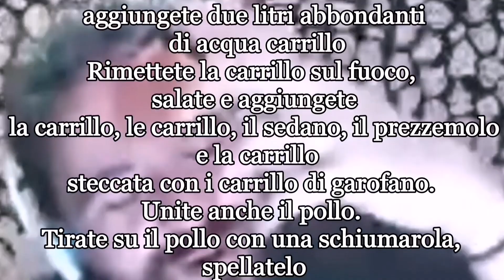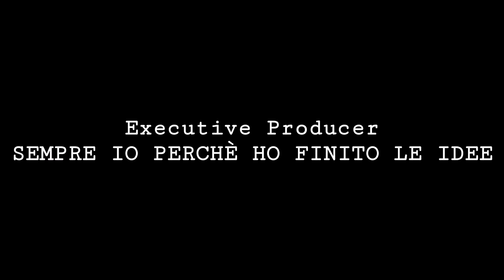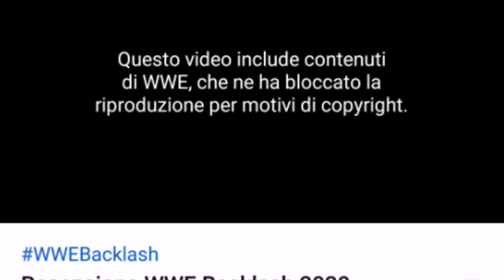The Greatest Wrestling Live Reaction Ever 2020 (MaxIsAwesome92 Backlash 2020 Live Reaction)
Salve cari compaesani di Suplex City e benvenuti in un nuovo video del Sindaco.
Quest'oggi vi propongo i migliori momenti della live reaction di WWE Backlash 2020 anche conosciuto come The Greatest Wrestling Live Reaction Ever.
Se anche voi dopo aver visto dopo aver visto il segmento dei Viking Profits e Akira Tozawa avete detto "COSA DIAVOLO HO APPENA VISTO, NON AVREI DOVUTO PRENDERE LE CARAMELLE SUL TAVOLO IN CUCINA", vi invito ad iscrivervi e ad attivare la campanella per non perdervi nessun video.
-Il Sindaco ;)